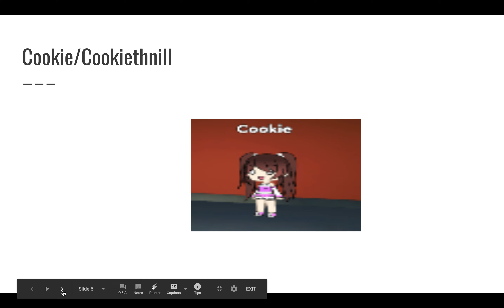The golden crew :3 new yt coming soon!